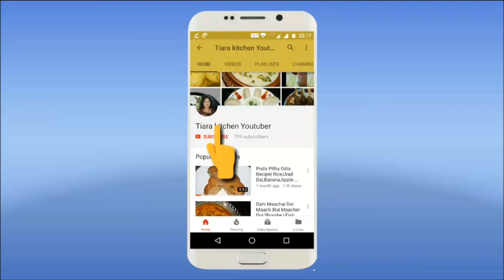ସଂକ୍ରାନ୍ତି ସ୍ପେସିଆଲ ମକର ଚାଉଳ|makar Chaula|Makar Sankranthi Special|Fasting/vrat Recipe|Makar Rice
As you all know that Sankranti (The Makar Sankranti) is approaching so fast hence Tiara Kitchen has brought something related to Sankranti festival,the famous "Makar Chaula".Its celebrated in every part of our country and we bring this as part of our video program.Its made of dahi chenna (Cheese cottage) and the ingredients which are used as part of our odia tradition and culture.But you can still use other fruits and make it fruit custard also.Its easy to prepare at home and taste is really awesome.Celebrate this Sankranti with something special.With Love Tiara Kitchen.